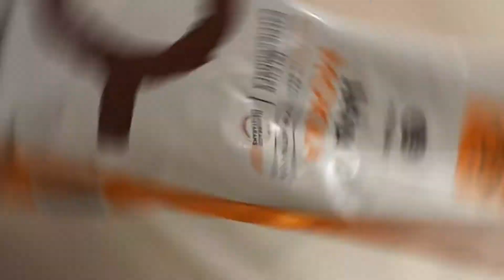Morning Routine B Roll Video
Any thoughts are welcome in the comments. Hope you enjoy it!